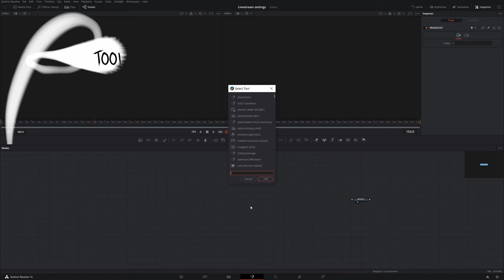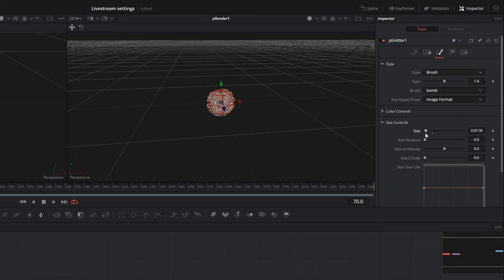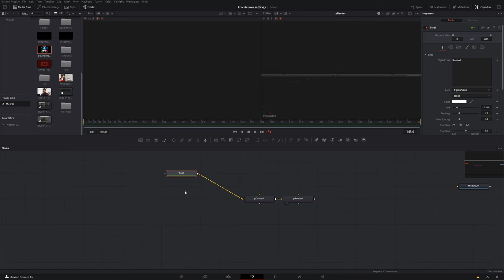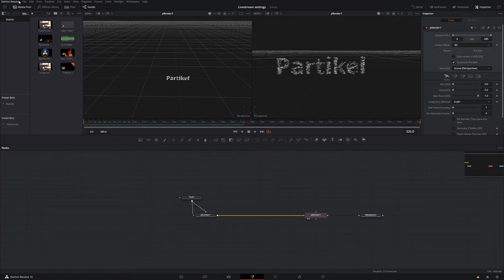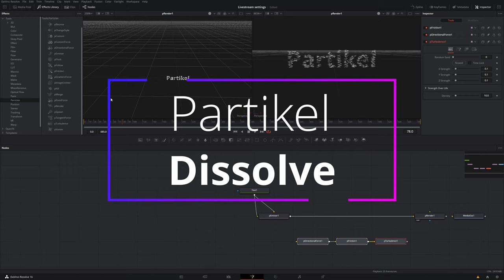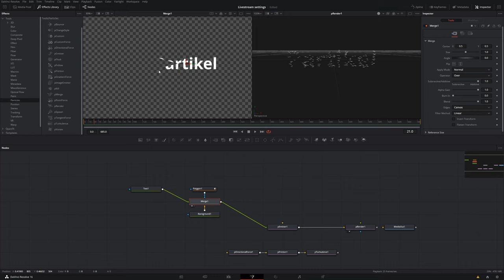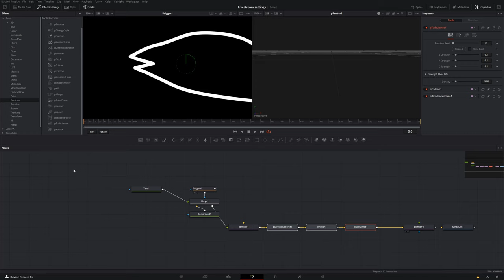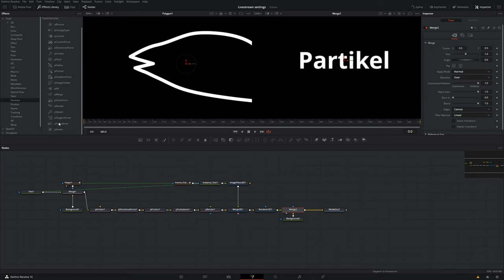Partikel Effekte in Davinci Resolve 🔴 Partikelsysteme für Anfänger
Wenn du coole Effekte in Davinci Resolve umsetzen willst, dann kommst du an den Partikelsystemen nicht vorbei. :)
Dieses Video erklärt dir wie du mit Partikelsystemen Partikel Effekte generierst. Dieses Video ist für Beginner geeignet, aber wenn du noch nie in Fusion gearbeitet hast, solltest du dir vielleicht mein Fusion Tutorial für Anfänger zu erst ansehen.

Wenn du bis hier unten gelesen hast, hoffe ich, dass du dich nicht auch auflöst ;)